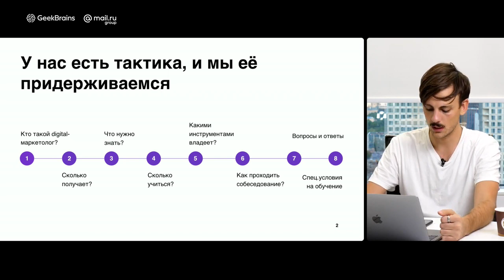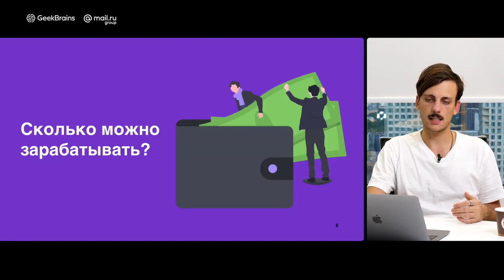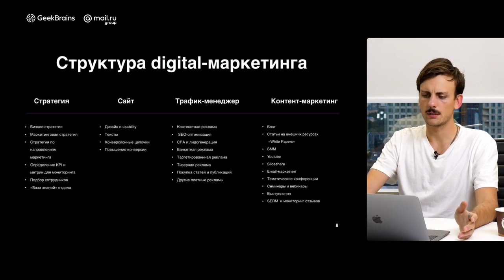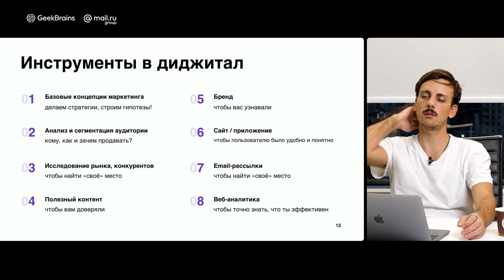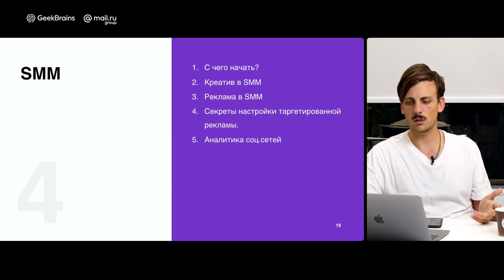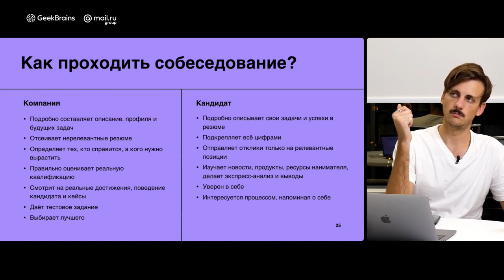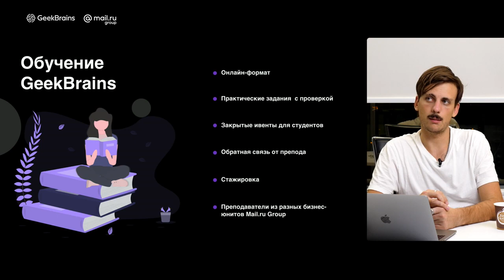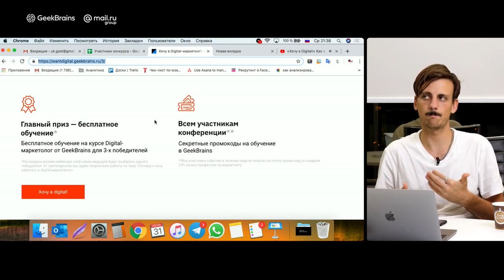«Хочу в Digital!» Как быстро освоить digital маркетинг и получить работу мечты GeekBrains образ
На вебинаре вы узнаете:
1. О необходимых навыках интернет-маркетолога.
2. Об особенностях и гарантиях обучения в GeekBrains (Mail.ru Group).
3. О том, как начать работать по новой специальности уже через 6 месяцев.

Пара слов о формате:
* Длительность — 1,5 часа.
* Запись будет доступна на следующий день.
* На вебинаре можно и нужно задавать вопросы спикеру.
* Вебинар пройдет на Youtube, вам на почту придет письмо с приглашением.

Спикер:
Данила Терсков, экд-директор по маркетингу дизайн-завода Flacon и куратор программы Digital-маркетолог в GeekBrains.